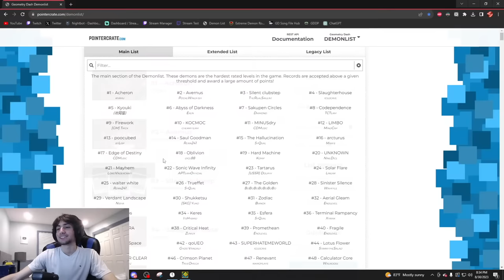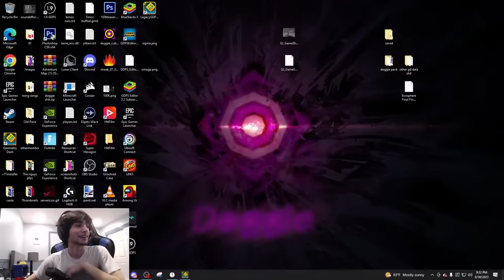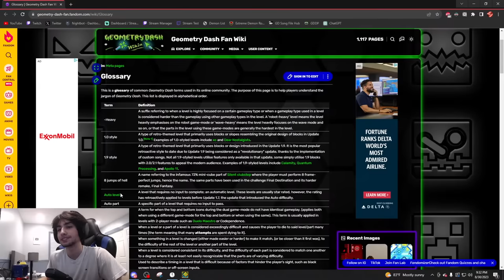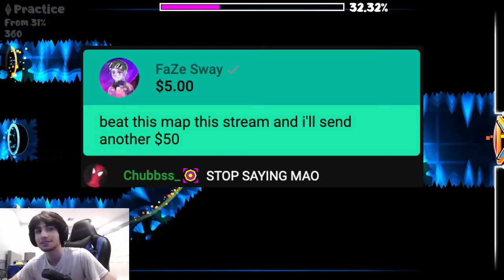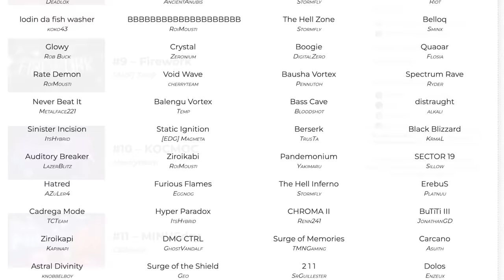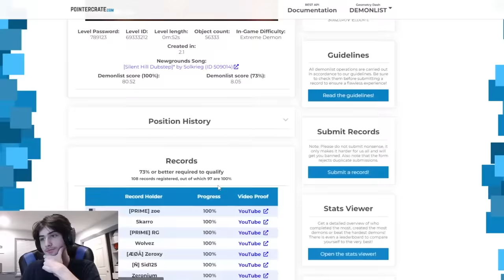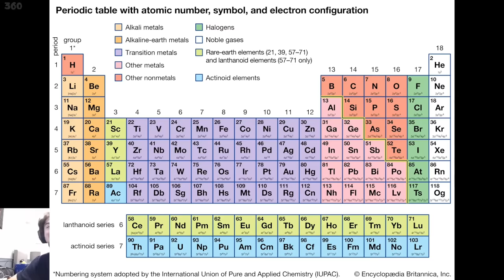Interface Series: Delta Interface, Sigma Interface, Omega Interface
Pretty cool series of levels by @Platnuu. Not the most enjoyable to play though, considering the balancing of all 3 are similarly terrible. I think Delta and Omega have really good energy, but Sigma falls behind because it was never actually finished. From what I've seen, it would definitely match up to the other 2 if it got finished.

[Delta Interface] - 0:00
Level Rating: 68/100
Level Enjoyment: 55/100
Current Placement on Demon List (as of upload date): Legacy List
My Placement Opinion: ~#128
Record Before Completion: 89%x2

[Sigma Interface] - 8:09
Level Rating: 50/100
Level Enjoyment: 60/100
My Placement Opinion: Legacy List
Record Before Completion: 68%x4

[Omega Interface] - 11:34
Level Rating: 75/100
Level Enjoyment: 72/100
Current Placement on Demon List (as of upload date): #68 (Silent Club - OI - The Rupture)
My Placement Opinion: ~#68
Record Before Completion: 54%

GD username: Doggie

PFP & Banner by Mystic
Texture Pack by Soluble
Icons by arin